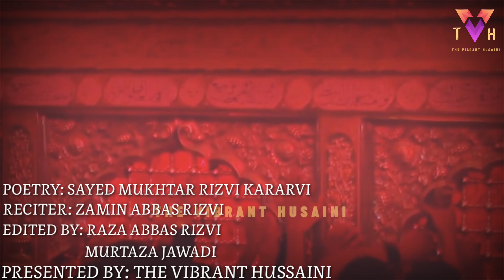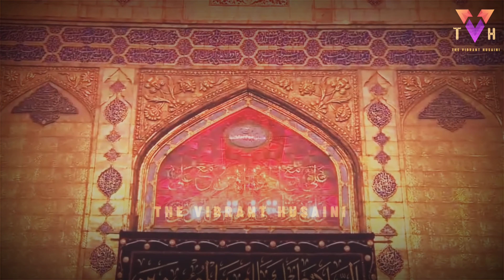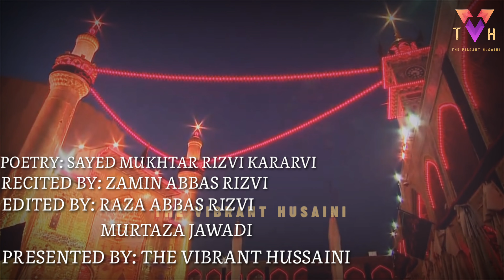Ya ali ya ali ya ali ya ali | ZAMIN ABBAS RIZVI | POETRY SAYED MUKHTAR RIZVI KARARVI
Assalam alaikum
Salaam on shahadat of amirul momineen a.s
Presented by: thevibranthussaini
SALAAM: YA ALI YA ALI YA ALI YA ALI
POETRY BY: SYED MUKHTAR RIZVI KARARVI
RECITED BY: SYED ZAMIN ABBAS RIZVI
EDITING BY: RAZA ABBAS RIZVI
                    SYED MURTAZA JAWADI
PRESENTED BY: TEAM THE VIBRANT HUSSAINI
Wassalam.